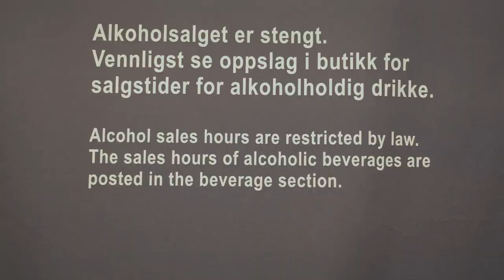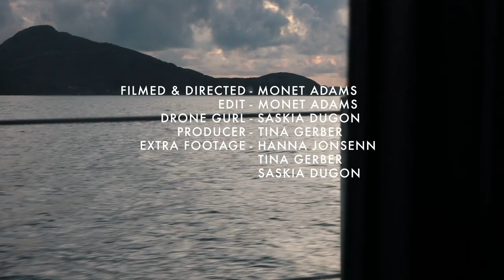About mountainbiking, exploration & friendship. | DT Swiss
►  Four women, from three different countries; who never met each other before. United by their passion for mountain biking. Follow Tina, Monet, Saskia and Hanna as they meet for the first time while boarding a ferry in Norway; starting off on a week-long mountain-biking adventure along the fjords of Scandinavia.

►  If you enjoyed this video, make sure to give it a thumbs-up. 👍

►  Discover the engineering performance and know- how that goes into every product from DT Swiss:

►  About DT Swiss:
DT Swiss meticulously develops high-performance cycling wheels and components, that provide a competitive edge to every ambitious cyclist: If you have a goal you are ambitious.

The products of DT Swiss are known for their precision and reliability, engineered with the aim to provide wheels and components that are specifically optimized for their intended usage.

Film / Edit / Artwork - Monet rose Adams
Drone - Saskia Dugon
Producer - Tina Gerber
Extra footage - Saskia Dugon, Tina Gerber and Hanna Jonsson

Thank you to Shimano, Solomon, Tranzbag, Clifbar and DT swiss for the support to make this project happen.

North Downs - Dads Old Tapes
North Downs - Plastic Clouds

Roza -
Blues Pills - Gypsy Woman